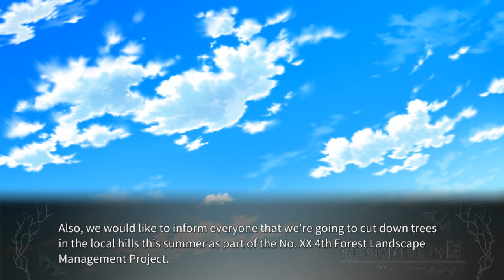TSUMIHOROBOSHI PT13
FACEBOOK FANPAGE

Steam-lambdadelto_34